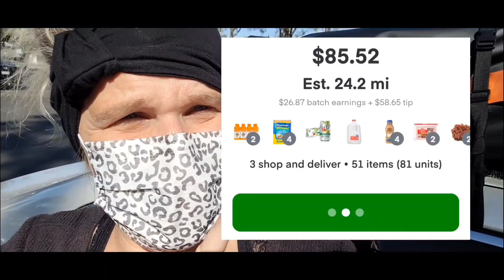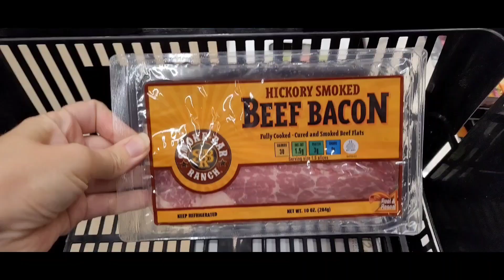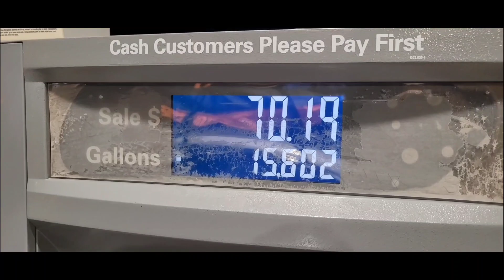My HIGHEST PAID Order On Instacart | Multi-Apping Instacart & Doordash Deliveries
Thank you for taking time out of your day for joining me on this journey.

⛽️🛒🛍Want to save money on gas, restaurants, and groceries??
Get the Upside App: This free app gets you cash back on gas!

🛒🛍Want to save money on groceries? Join me on Ibotta! It's a free app that gets you cash back on everyday purchases.

Do you think you would like to make money by becoming a delivery driver??

🚘Walmart Spark Driver: Start delivering today, use my referral code, sign up, or get the details Once approved, install the Spark Driver app and complete the in-app setup using my referral code "MA9GPGFJ" so that we can both earn an incentive once you complete enough Spark trips!

🥕🛒🛍Instacart Driver: I think you'd make a great Instacart shopper. It's a flexible way to earn money while shopping and delivering groceries with your own car, on your own schedule!